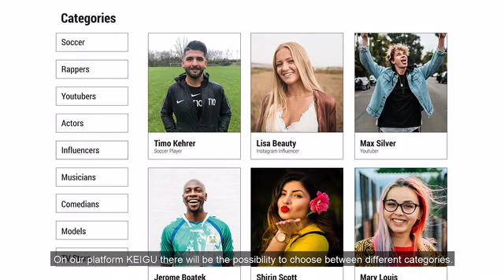FIND YOUR FAVORITE STAR - Keigu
And get a personalized shoutout video.